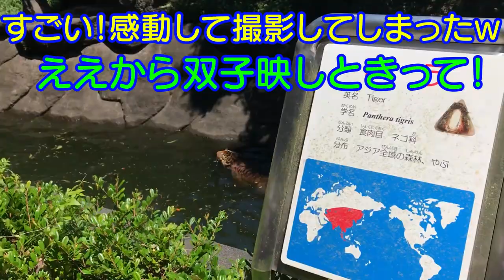【動物園】成長と共に2人の反応が激変！！男女双子赤ちゃん生後1歳8ヶ月Mix twins grew up, and the reaction at the zoo changed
二卵性男女双子赤ちゃん生後1歳8ヶ月(615日)久しぶりの動物園！2人も色々覚えたのかとっても楽しそう！コロナが落ち着いたら色んな動物園行こな！それにしても、もう夏や。。。

過去の動物園動画
【初めての動物園】赤ちゃんの免疫力を高める？男女双子赤ちゃん生後3ヶ月(93日) mix twins The zoo raises the immunity of the baby

【１日密着】動物園へお出かけ!男女双子赤ちゃん生後10ヶ月Mix twins baby go out to the zoo

【平日の動物園】パパが居ないと困る。。。男女双子赤ちゃん生後1歳1ヶ月Mix twins The zoo where a daddy is not

【富士サファリパーク】男女双子赤ちゃんの反応は？生後1歳1ヶ月動物園お出かけMix twins the first safari park

【無料の動物園】小動物と触れ合えてエサがあげれる五月山動物園！男女双子赤ちゃん生後1歳3ヶ月Mix twins though it is a free zoo

【関連動画】
【職業体験】動物園の飼育員になって赤ちゃんに会って日本初の体験をしました！

いないいないばあっ！旭山動物園 赤ちゃん 笑わせる あやし方 泣きやむ 喜ぶ

アンパンマン おもちゃ アニメ アンパンマンが動物園にいって大冒険！どんな動物がいるかな！ トイキッズ

おでかけ オーストラリア ワイルドライフシドニー どうぶつえんにいったよ！コアラさんは眠っていたよ！ トイキッズ